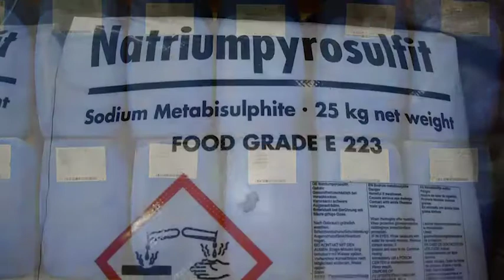E.G. Suministros Químicos S.A.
Productos químicos para la industria textil y otros.
Somos una empresa con amplia experiencia en la importación y distribución de químicos para la industria textil.

Contamos con los siguientes productos:
- Enzimas alfa amilasa, celulosa ácida, celulosa neutra.
- Detergentes no iónicos, igualantes, otros.
- Humectantes, secuestrantes.
- Suavizantes catiónicos, no iónicos, siliconas, blanqueadores ópticos para algodón y fibras sintéticas.
- Pigmentos, tintura, estampado, ligante, cationizante.